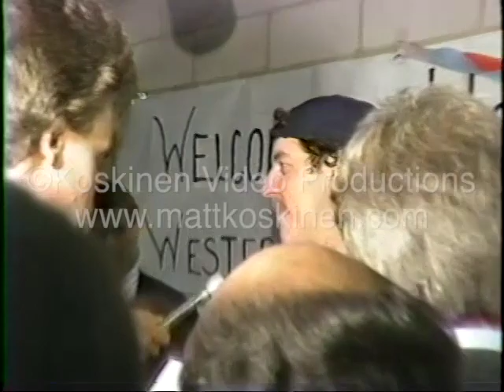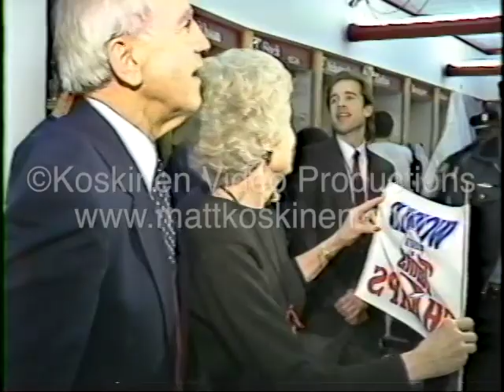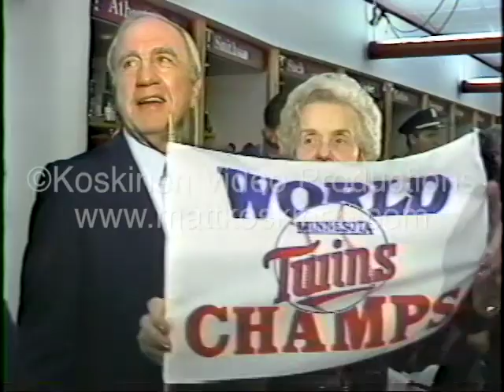Twins World Series 1987 Champions Post Game Behind the Scenes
Shot by John Koskinen
This is never before seen raw video of the Minnesota Twins after winning game 7 of the 1987 MLB World Series at the Metrodome in downtown Minneapolis, Minnesota. Features interviews with lots of the great players including Kirby Puckett.